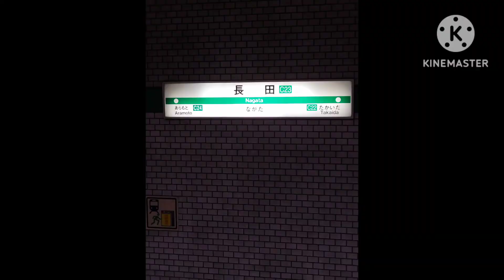地元の電車も吹っ切れた(完成作・短編)